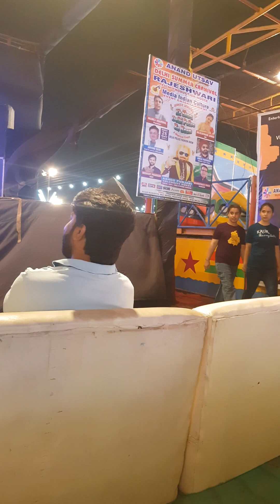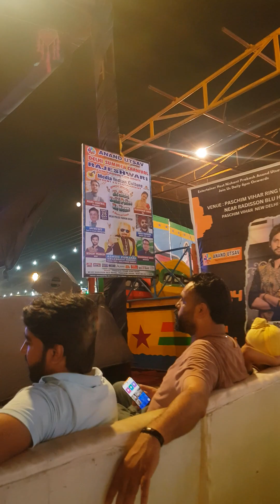Montu Mast punjabi pop singer live performance Bollywood songs spl thanks Manoj ji team